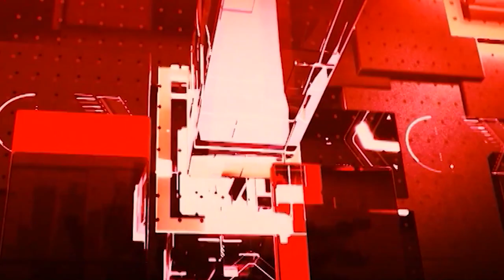AI एंकर NISPAKSH से जानिए यूपी की बड़ी खबरें !